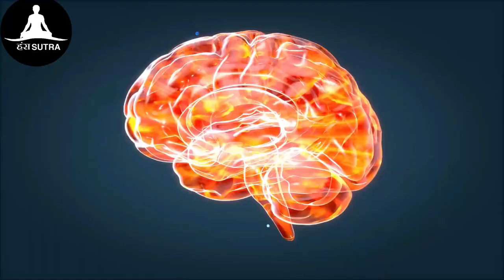21 दिन ध्यान करने से क्या होगा ? What will happen if you meditate 21 din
21 दिन ध्यान करने से क्या होगा ? What will happen if you meditate 21 din

                                      EQUIPMENTS WE USED

Maono AU-PM421 MIC
TygBig LED Ring Light
Redmi 9A Helio G25 Pr

Practice of Brahmacharya
Rich Dad Poor Dad - 20Th - Hind
Jeevan Ke Adbhut Rahasya
Autobiography of Abdul Kalam
Swami Vivekananda: A Biogra

👉👉👉👉👉              FOLLOW KARLO YAAR   :-

ULTRA HUB